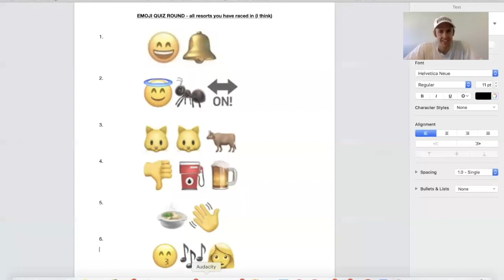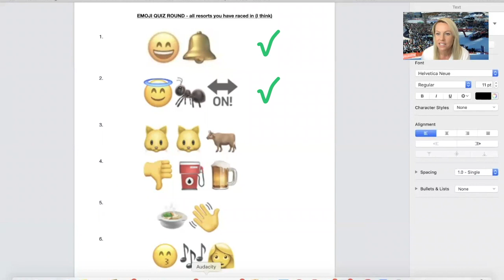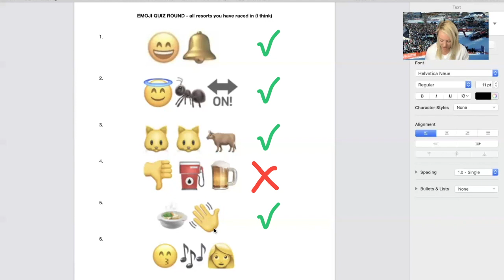Ep 1: Going OFF PISTE with..... Dave Ryding. The Rocket. GB's best ever alpine ski racer.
Welcome to the first episode of "GOING OFF PISTE WITH……." hosted by me Chemmy Alcott brought to you in association with Off-Piste Spirit - the show where I convince my celebrity pals to join me in this virtual chat by suggesting it will be a straight forward standard interview - which as you will soon see it is anything BUT!

We will be steering way off piste - nothing in our chat will be predictable, at times the earth might open up and my guest might wish that they were swallowed up into that deep, snowy crevasse and then and only then will I know I have gone too far!

Thanks so much to Dave Ryding for being a fantastic first guest - his emoji quiz skills were debatable, his guesses at how his future wife perceives him in Mr and Mrs were hilarious and even I, a mad ski racer fan, learnt a lot through his answers on Dish The Dirt on the men's World Cup Top 15 SL racers!